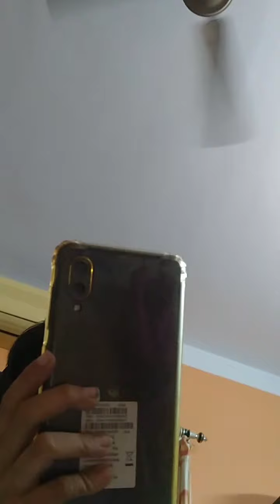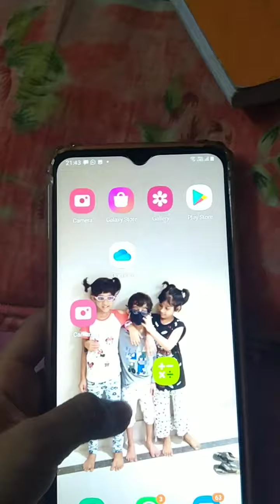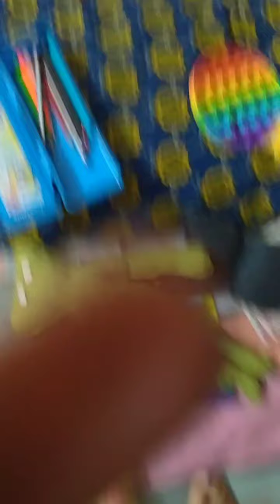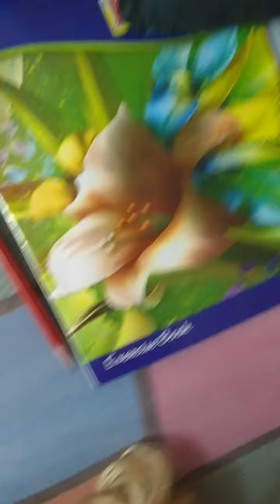calling evil huggy buggy.